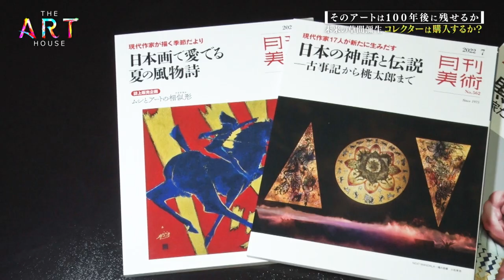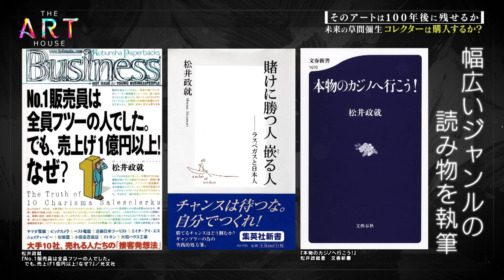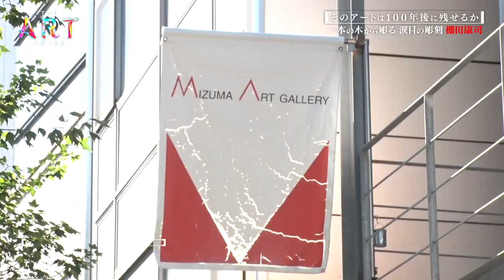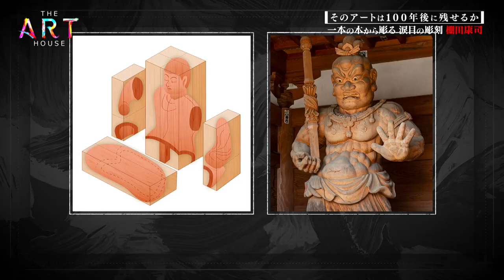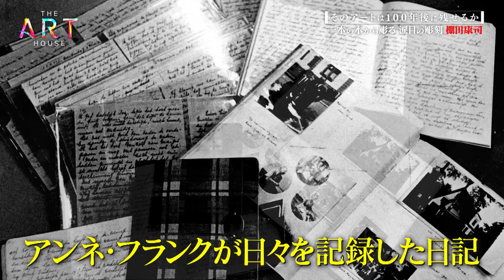アーティスト【棚田康司】Koji Tanada【THE ART HOUSE 26①ダイジェスト】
そのアートは100年後に残せるか？ 目が訴えてくる“涙目”の彫刻とは？はたして、彫刻家 棚田康司の作品をコレクターは購入するのか？
そして、オークショナー、ギャラリスト、キュレーター、アートアドバイザー、メディア編集長というアート界のスペシャリスト達が語る“アートを買う”意味とは？
棚田康司は、1968年兵庫県生まれ。東京藝術大学大学院美術研究科彫刻専攻修了。「一木造り」という日本古来の木彫技法によって日本ならではの美を表現する現代彫刻家。